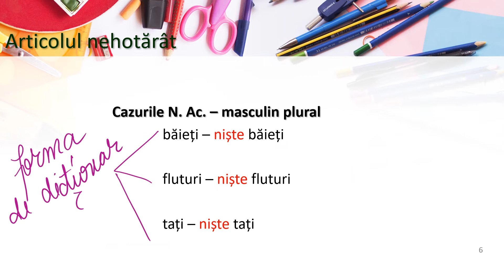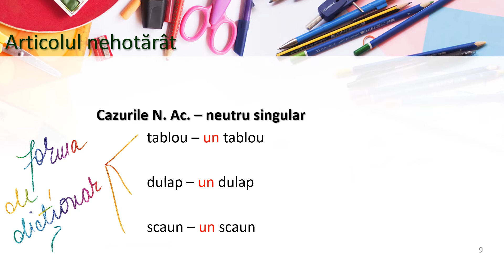Categoria determinării articolul nehotărât